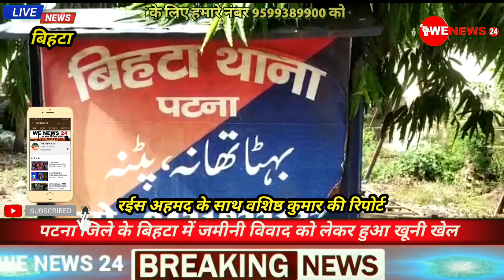एक बार फिर हुआ बिहटा का धरती लाल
@WE-NEWS-24-वी-न्यूज-24  घटना से आक्रोशित लोगों ने देर रात को ही मुख्य सड़क पर आगजनी कर प्रदर्शन शुरू कर दिया और हमेशा की तरह पुलिस पर लापरवाही का आरोप लगाया .